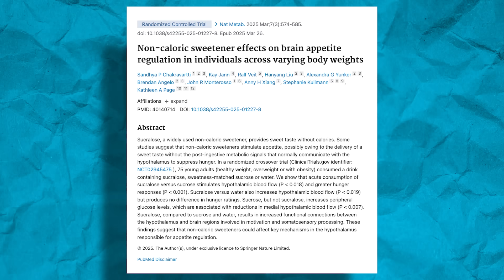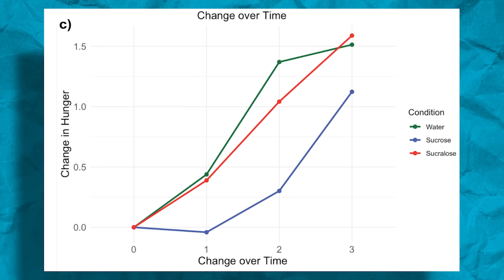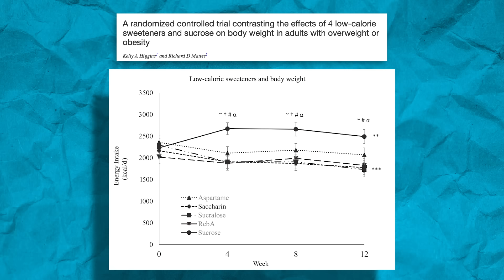Sucralose Makes You Fat? | Educational Video | Layne Norton PhD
A new study (PMID: 40140714) made a splash when it concluded that sucralose may increase appetite. This study looked at hypothalamic blood flow (tends to increase with increased appetite) as well as short term subjective ratings of hunger in people who consumed a beverage containing sucralose, a beverage containing sucrose (table sugar), or water. The researchers found that sucralose increased hypothalamic blood flow & hunger ratings compared to the sucrose beverage. This means that sucralose is going to make you eat more & make you fat right? Not really… let me drop some science on you

1st off, these are all short term measures & mechanistic data & not actual outcomes. 2nd off, it is NOT surprising that sucralose increased hunger relative to sucrose… IT HAS NO CALORIES BUT SUCROSE DOES! Of course the actual calorie containing beverage will dampen hunger more than a non-caloric beverage. What you didn’t hear in the media was that the sucralose beverage & water had the same hunger ratings, hmm wonder why you didn’t hear about that?

Finally, & most importantly, the ACTUAL LONG TERM HUMAN RANDOMIZED CONTROLLED TRIALS where people consume beverages containing artificial sweeteners (ASB) like sucralose in place of sugar sweetened beverages (SSB), people LOSE significant weight (PMIDs: 35285920 & 32216045) & they even lose more weight with ASB compared to water as a replacement for SSBs (PMID: 37794246)

While this data is interesting, shouldn’t we care MORE about the actual long term, hard outcome data?